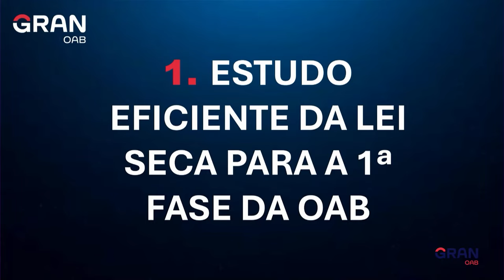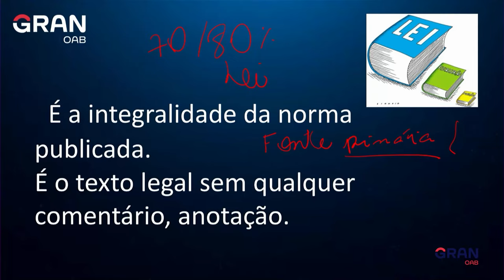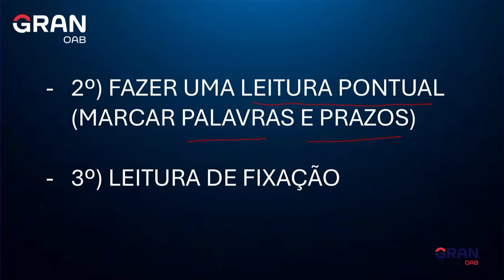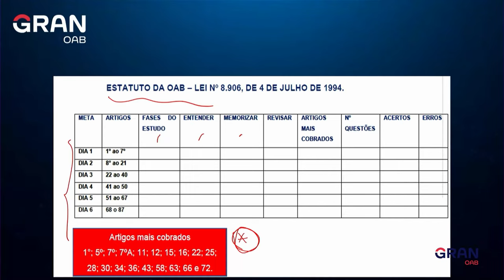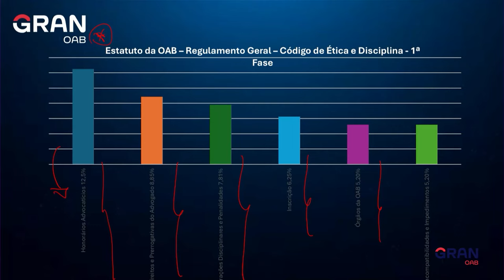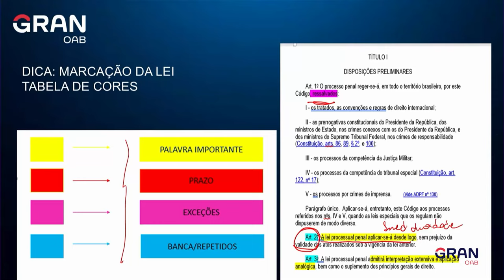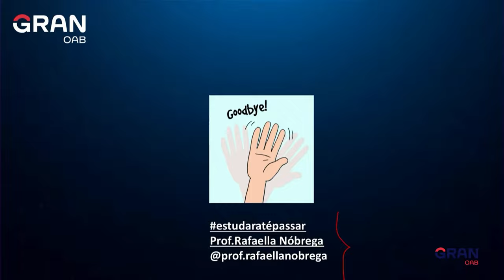OAB Express: Dicas sobre Métodos de Estudos para a 1ª fase do Exame da OAB!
Neste vídeo, a professora Rafaella Nóbrega trará dicas pra você entender e acertar questões sobre Métodos de Estudos para a 1ª fase do Exame da OAB.